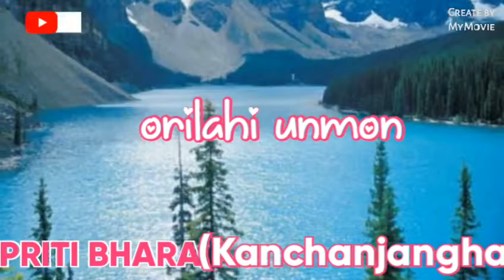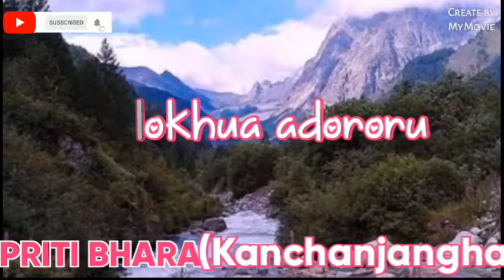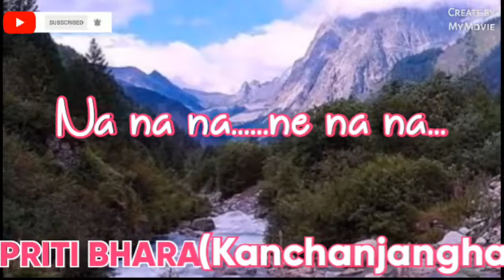Lyrics :Priti bhora//Zubeen (Kanchanjangha )